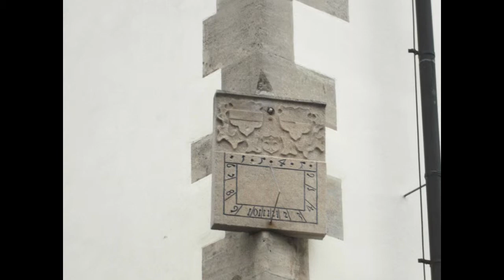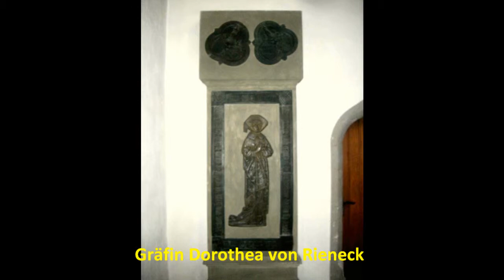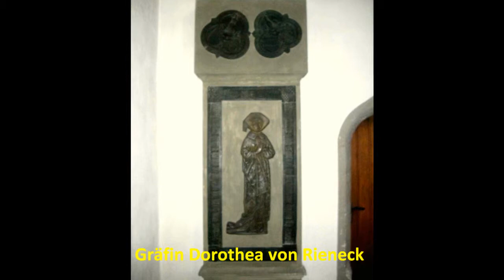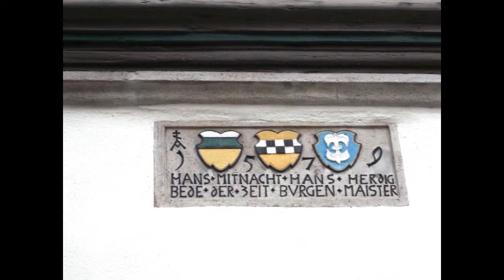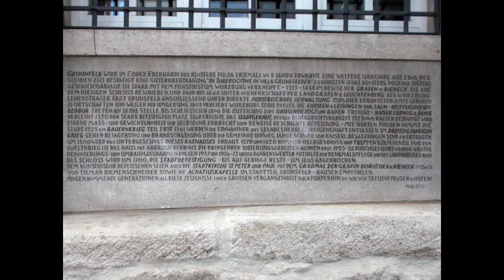Roberts Geschichten Serie4 Baden Wuerttemberg Kreis Main Tauber wir besuchen Gruensfeld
Gelegen im heutigen Kreis Main-Tauber im Bundesland Baden-Württemberg, ist Grünsfeld eng verknüpft mit den Grafen von Rieneck. Im 14. Jh. zur Stadt erhoben und stark befestigt, haben sich eindrucksvolle Teile der Stadtbefestigung erhalten. Das ehemalige Schloß ist abgetragen, aber die Lage noch sichtbar, es war einst Teil der Stadtbefestigung. Die Stadtkirche mit gehaltvollen Grabsteinen und vor allem das prächtige Rathaus mit seinen Obergeschossen in Fachwerk vervollständigen die kleine Besuchstour.